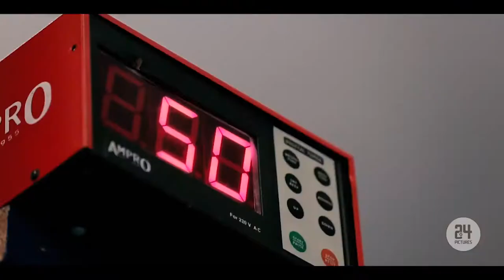Martin Stapleton's One Step Further - Episode 08